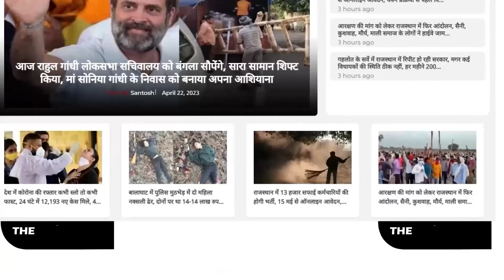Vasundhara Raje देगी Ashok Gehlot को "अंडर करंट "Vasundhara Raje का " नहले पे दहला"